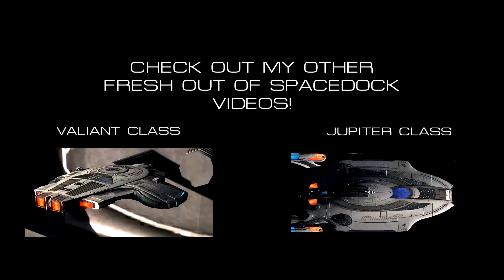Hestia Class Advanced Escort - Fresh Out of Spacedock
In this cinematic video, I showcase the Hestia Class Advanced Escort.  This ship was release in mid 2015, and is the T6 variant of the Prometheus Class starship.